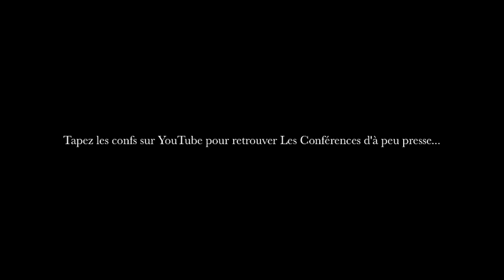Les Confs : " REVOLUTION A 360 DEGRé " - Nicolas Sarkozy vu par LES CONFERENCES D'A PEU PRESSE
Le remaniement ministériel de novembre 2010 de Nicolas Sarkozy, vu par LES CONFERENCES D'A PEU PRESSE...

Texte Yannick BLIVET.
Interprétation Yannick BLIVET et Sylvain AGAËSSE.
Montage et mise en scène  Sylvain AGAËSSE.
A peu près musique de Jacques Brel d'après environ la chanson " Vesoul "